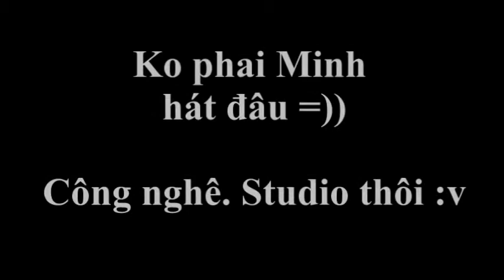Me singing a half of Hotel California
Nghịch chơi ^^